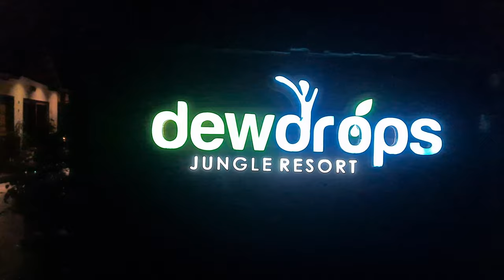Camping in tent (Dandeli) Day 2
Hello everyone, Day-2 this is our first camping trip in our own tent. Besides the horrible road we had fun in our tent. It was unique experience sleeping in tent. It was a cold night.
Thanks for supporting us. A big hug to you all.